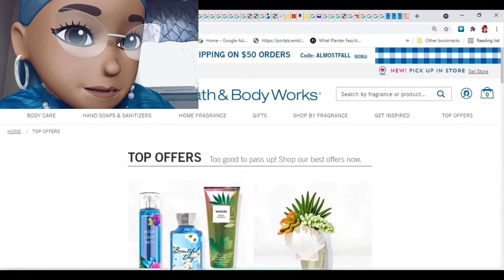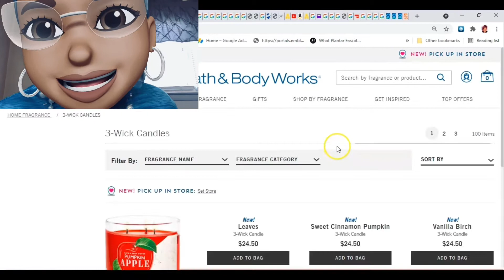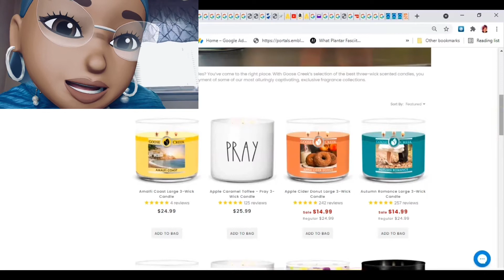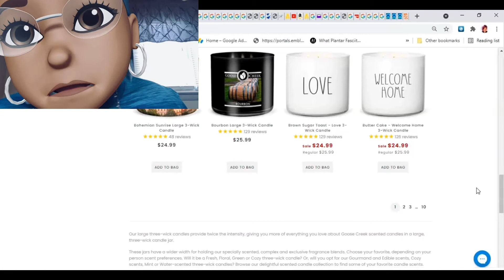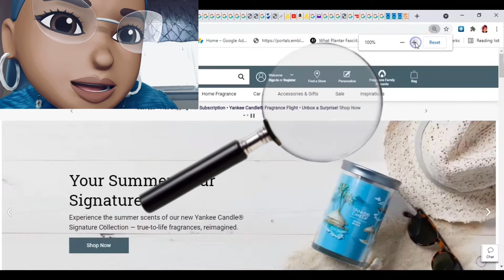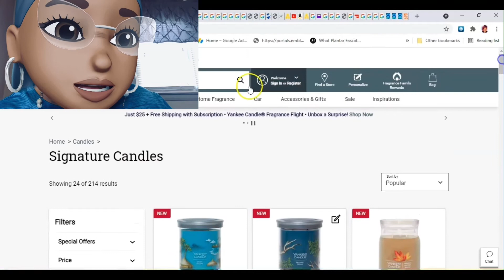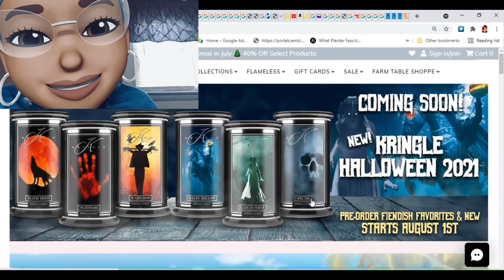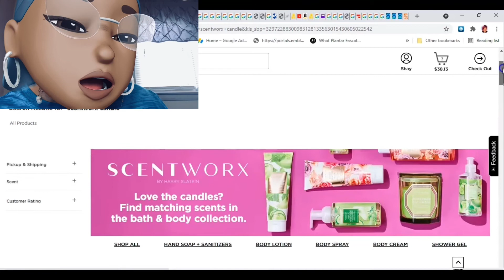Real Time Check-In: Bath & Body Works - $6.50 Retired Fragrances ONLINE ONLY + FREE SHIPPING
☑You wanna be LIT like Mommas?  Then go cop my "Rechargeable USB Candle Lighter" from Amazon.  I purchased mine January 2020 and it's still clicking!

☑This is what I use to warm while LIT.

☑Don't forget to Trim your wicks.  I trim mine with this
Bath & Body Works:
✔FREE SHIPPING ON $50 ORDERS USE CODE ALMOSTFALL (2 days only)
✔$6.50 Retired Fragrances ONLINE ONLY
✔5/$18 or 7/$24 Wallflowers Fragrance Refills

Goose Creek:
60% OFF SELECT REGULARY PRICED ITEMS - USE CODE NEST

CODES TO TRY FOR THE OTHER CANDLES:
PCJZ5216 *NEW CODE*
ACPC631Z valid until 7/28
ACPC421Z
PCXZ5213
*** MAKE SURE Y'ALL DROP ANY CODES YOU HAVE DOWN BELOW JOE 🔨
Yankee Candle:
✔Christmas in July Clearance Sale 2 Days Only 2 for $25 on select clearance large candles
use code 2CLG0721

Kringle Candle:
🛒Christmas in July Sale  | Get 40% OFF Select Fall & Holiday. Apply code: XMAS
🛒3 for $60  July special featuring: Agave Pastel,  Cilantro, Apple & Lime & Gingerlily & Palm (you have to buy all 3 together to get the deal!)
🛒Limited Editions 40% off, use CODE 40OFF at checkout
Kohl's:
🌡 Scentworx - buy one at regular price get another 1/2 off sale @$18 each for 2
🌡 Sonoma Candle $11.99 each